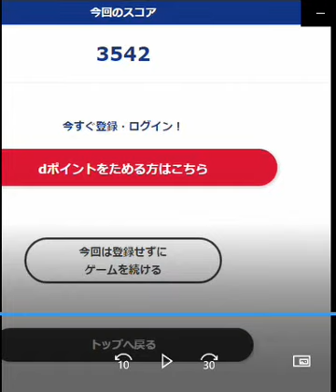無料ゲーム 漢字ナンクロ １０００ ３ ５１の２